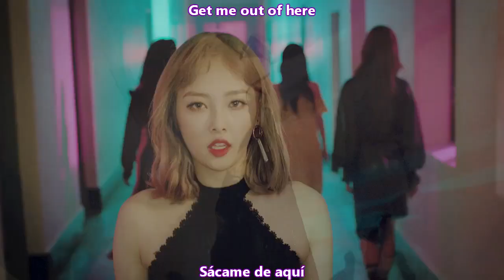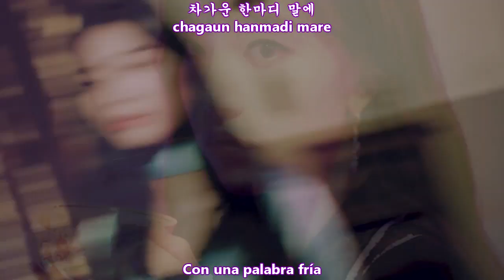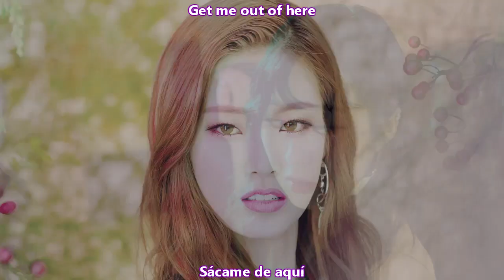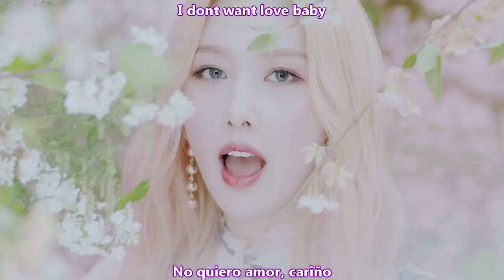SONAMOO (소나무) - I (KNEW IT) MV [Sub Español + Hangul + Rom] HD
sonamoo I knew it sub español